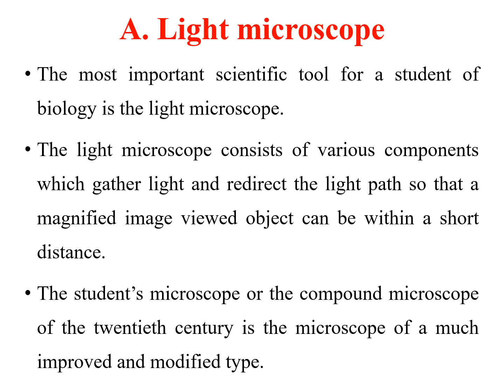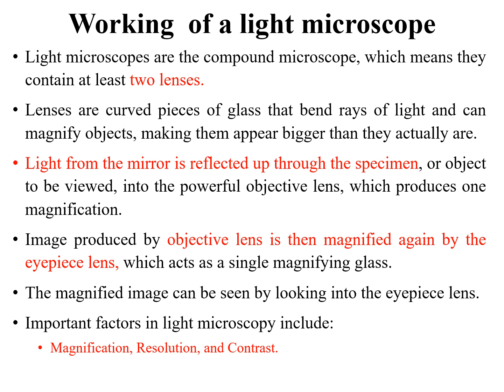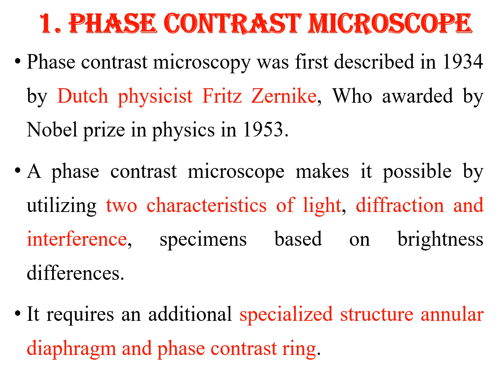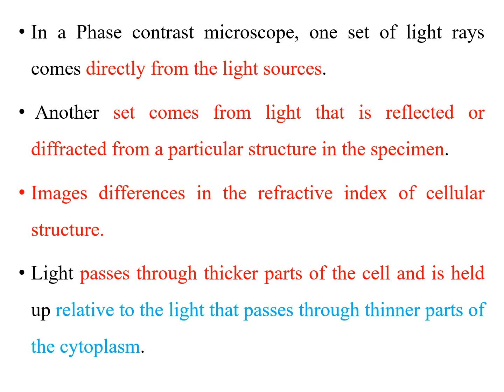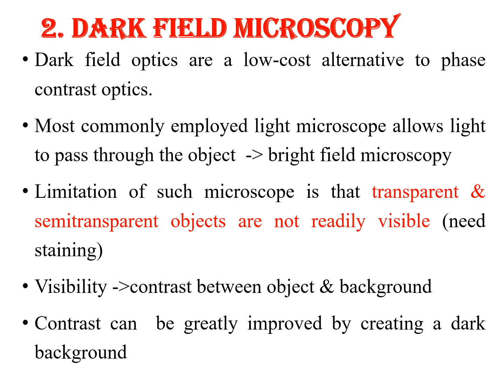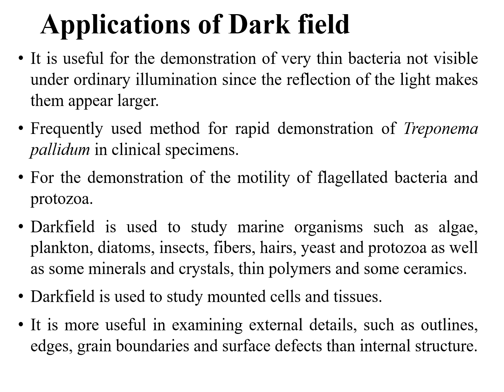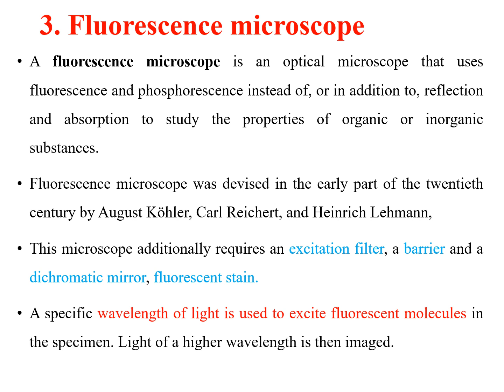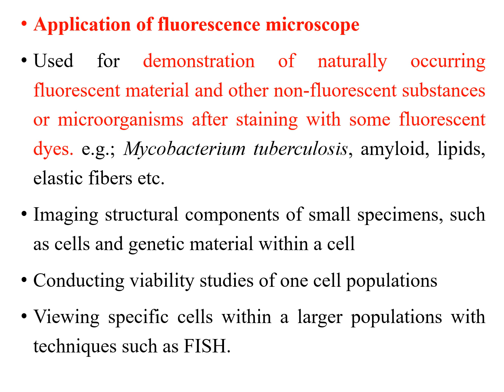Microscopy Principle and working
Light Microscope
The most important scientific tool for a student of biology is the light microscope.
The light microscope consists of various components which gather light and redirect the light path so that a magnified image viewed object can be within a short distance.
The student’s microscope or the compound microscope of the twentieth century is the microscope of a much improved and modified type.